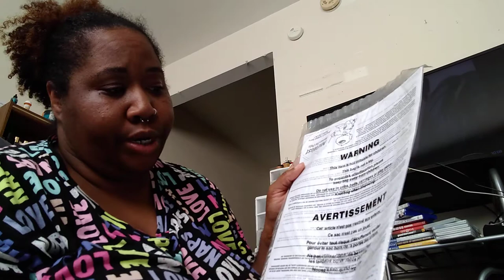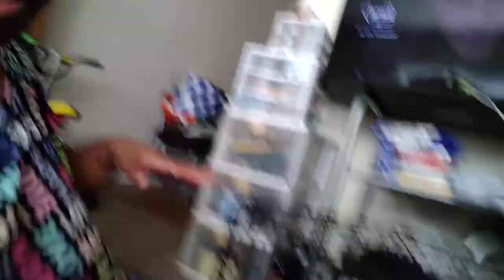What I got for my new puppy/ assembling his crate